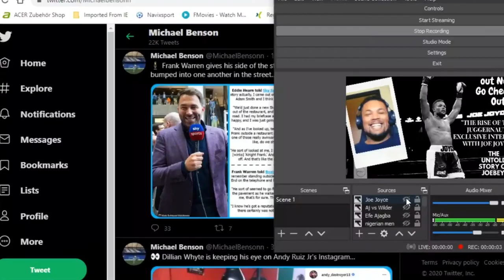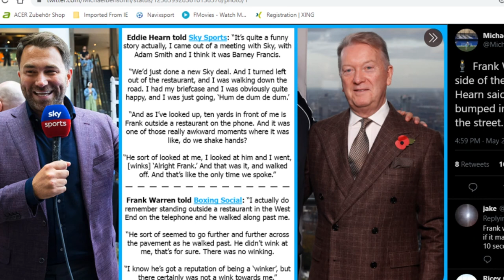EDDIE HEARN AND FRANK WARREN NARRATE THEIR AWKWARD TENSE ENCOUNTER!